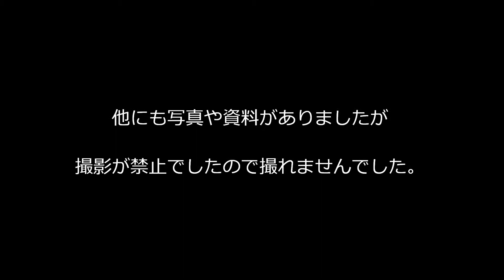名古屋市 市政資料館 / 結婚式場の無料貸出や留置場など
入場料は無料です。テレビドラマや歌手、アイドルなどの撮影場所にもなっています。その他の動画はこちら（動画一覧）